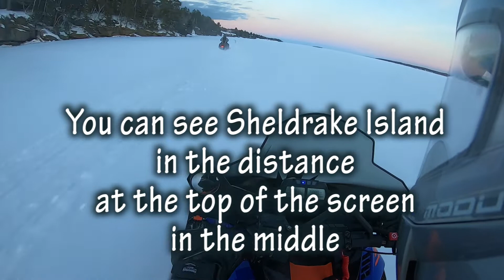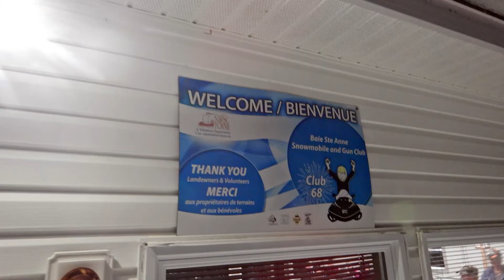A Wintry Thursday Night on the Trails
Dave (SuperDave) Comeau , Dean (Sky Pilot) Potts and I met after work to get a but of night sledding in and find somewhere to have supper. Our adventure took us to "Find n Feathers" in Bartibogue then upriver and Southeast to Baie Ste Anne to the snowmobile club where there was lots going on. The snow was perfect and the night, one to remember.